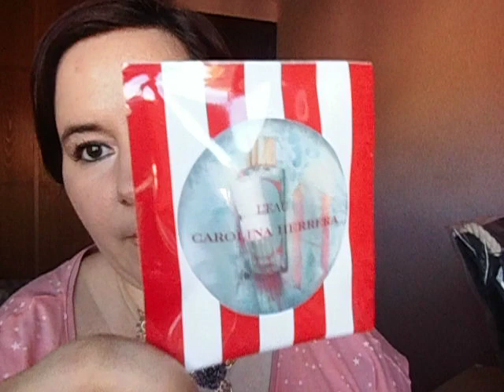Compra de perfumes novedades!! en PacoPerfumería + me expulsaron de un grupo.